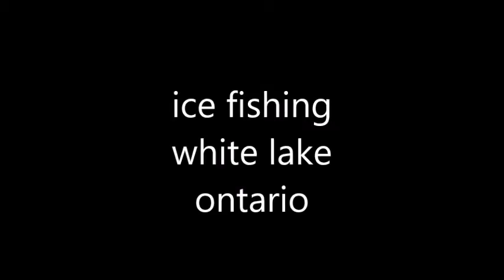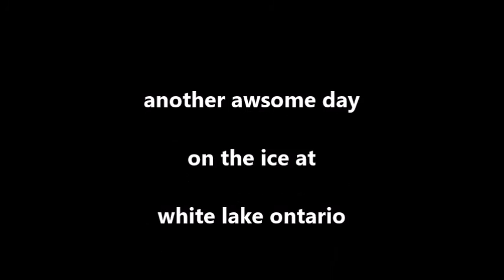white lake ice fishing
ice fishing for pans at white lake but only got a few pike